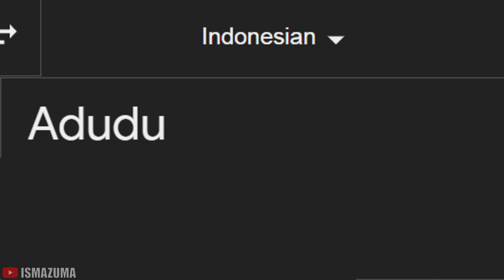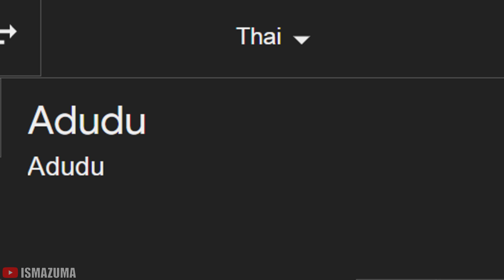Adudu in different languages meme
ABOUT:
Adu Du (Adudu) is a short tempered and bossy alien who is BoBoiBoy's arch nemesis. He was originally a lone aliend miner who is scouting the galaxy for a new energy source for his people. He has been tasked by his emperor to take control Earth's cocoa beans.

SONGLIST:
1. (UAE Arabic) Arabic Nokia Type Beat
2. (Chinese) Dehao Zhang - Ching Chang Hon Chi
3. (Filipino) Katakataka- - Eva Eugenio
4. (French) French Accordion - Traditionell Musette.
5. (Greek) Zorba - Sirtaki Originale
6. (Hindi) Daler Mehndi - Tunak Tunak Tun by Bilal Göregen (Hindi Song)
7. (Indonesian) SI PATOKAAN Lyrics -- Indonesian Folk Song
8. (Japanese) きゃりーぱみゅぱみゅ - PONPONPON , Kyary Pamyu Pamyu – PONPONPON
9. (Korean) Taekwondo Song - Korean Traditional Music – Pinkfong
10. (Burmese) MYR - Myanmar Folk Dance – U Shwe Yoe and Daw Moe (Traditional Dance)
11. (Russian) Red Army Choir- Korobeiniki
12. (Spanish) Pregon Canastero (Bulerias del Piliya)
13. (Thai) Thai Folk Music - Loy Krathong
14. (Turkish) Keloğlan (Rüştü Asyalı) Uyan
15. (Vietnamese) Hoa Thơm Bướm Lượn - Vietnamese folk song